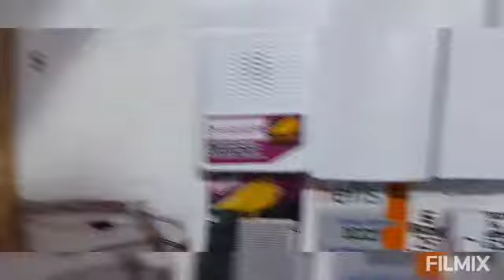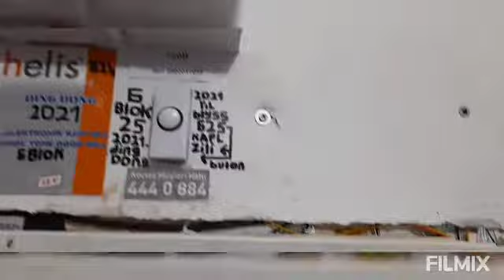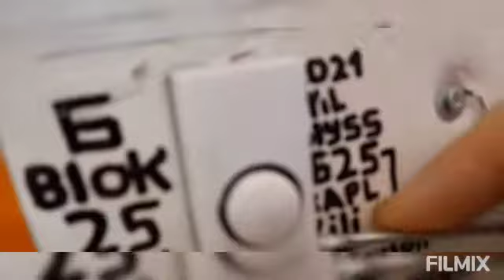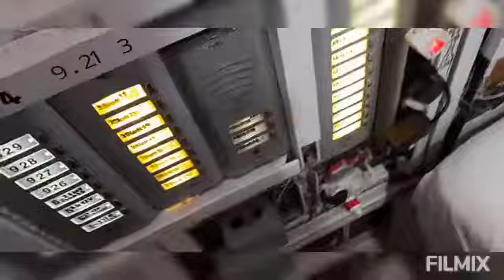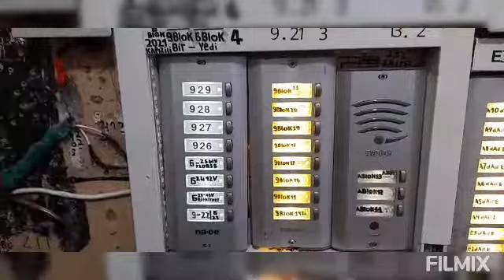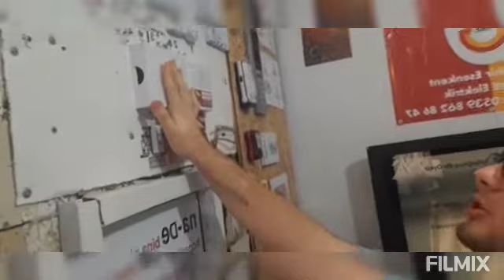kablosuz zilin yanına kablolu pilli kapı zili çalışıldı çalışmazdı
3 Mart 2022 Per